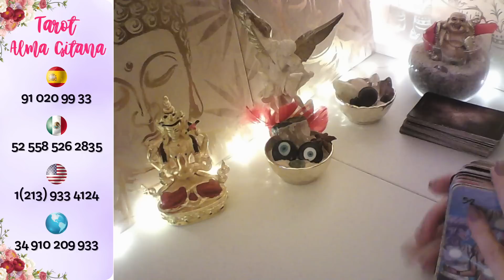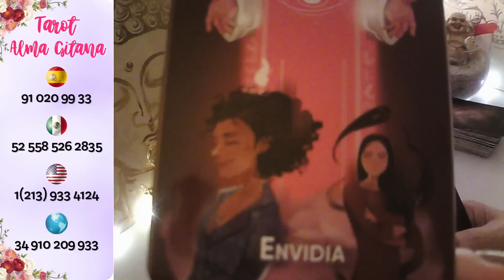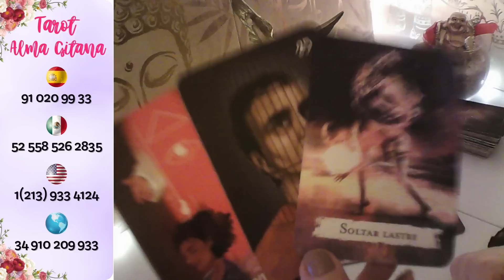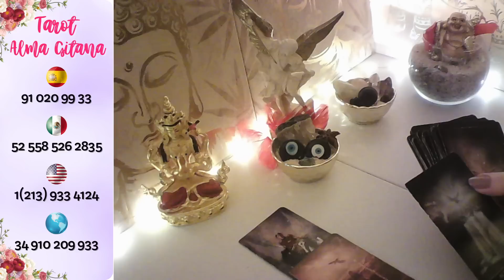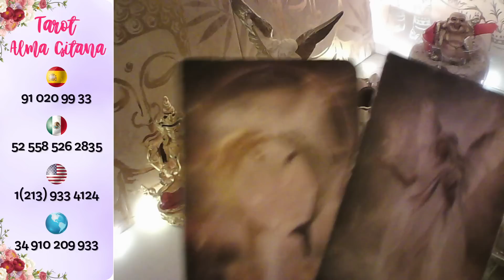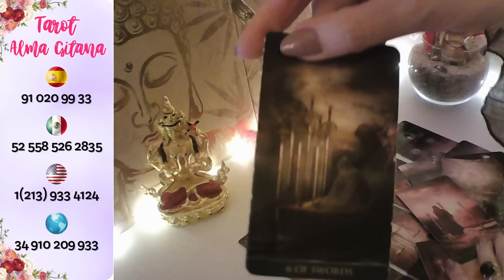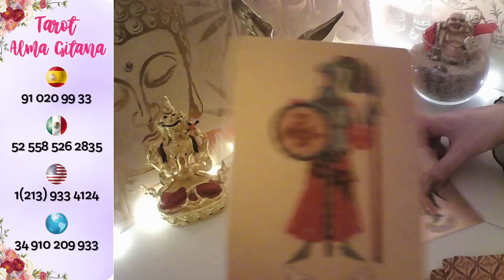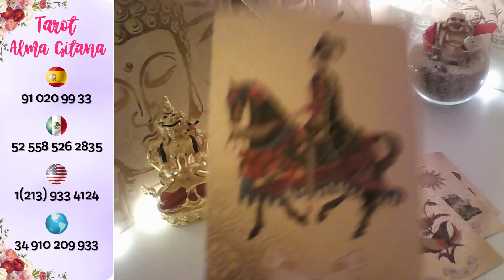ARIES💓 LE TIRASTE SU EGO🤩 VIENE A TUS PIES X AMOR 💋 CORTÓ CON KARMICA⚔️😜aries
consultastarot consultas personalizadas y privadas En Mi Gabinete te atienden mi equipo de profesionales, están a tu disposición las 24 h de Lunes a Domingo inclusive, los 365 días del año TELEFONOS USA 🇺🇸 + 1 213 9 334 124 MÉXICO👉 España 🇪🇸 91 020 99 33 Resto del mundo 🌍+ 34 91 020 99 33 Bienvenidos mi canal Tarot Alma Gitana, si te gusta te invito a suscribirte, me regales un like 👍 y un corazoncito 💓 comparte mis videos, activa 🔔 en cada vídeo, para que recibas todo el contenido y no te pierdas nada, Mucho Cuidado con personas que se hagan pasar por mi, jamás os enviaré mensajes a vuestro Whatsapp, cuidado con las estafas, muchas gracias por seguirme, un enorme abrazo de luz 🤗 y bendiciones🙏.